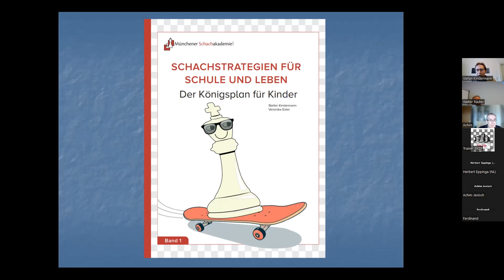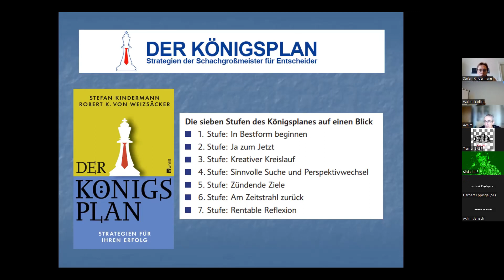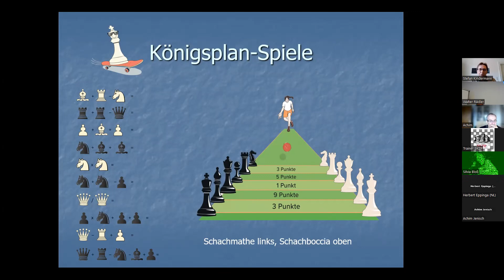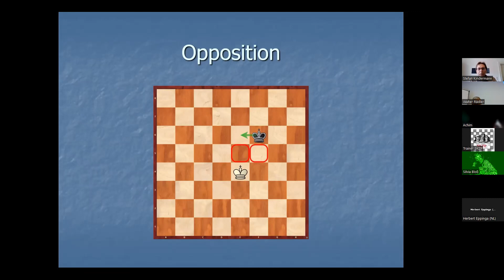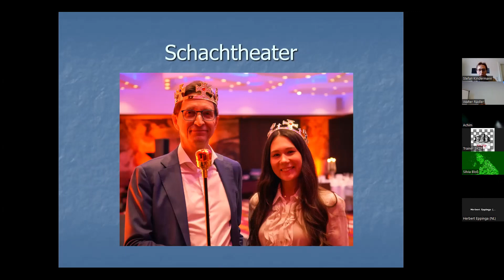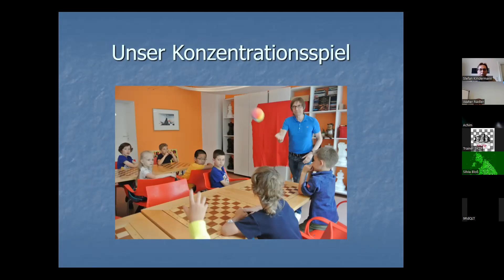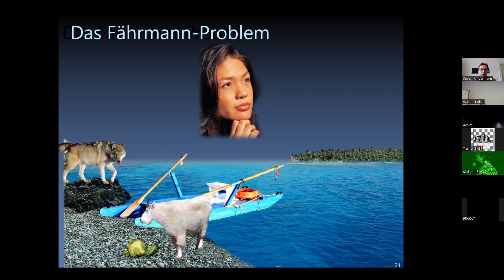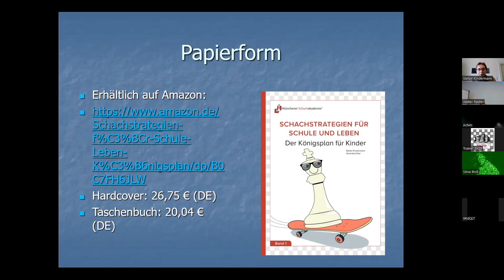Der Königspplan für Kinder (GM Stefan Kindermann)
In diesem YouTube-Video teilt GM Stefan Kindermann,  ein renommierter Schachexperte, seine Geheimnisse zu seiner Schach-Lehrformel "Königsplan". Der Vortrag fand ursprünglich auf dem deutschen Schulschachkongress 2023 statt und ist perfekt für dich, besonders wenn du ein angehender Schachtrainer bist. Hier kannst du in die spannende Welt des Schachs eintauchen und von einem Meister lernen, wie du deine Fähigkeiten als Schachtrainer auf das nächste Level hebst. Verpasse nicht diese großartige Chance, dein Wissen im Schachtraining zu vertiefen!